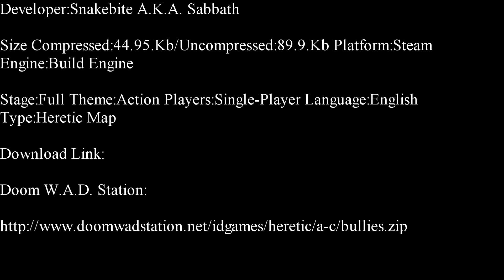Heretic-Bullies Part 1